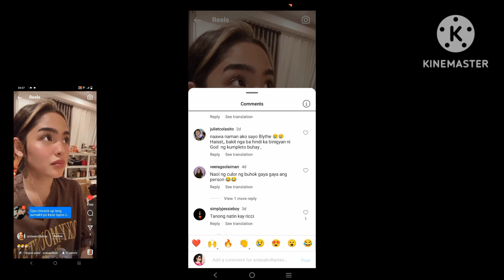POST NI ANDREA BRILLANTES TINADTAD NG PAMBABASH DAMING NEG.. REACTION INSECURE NGA BA KAU Andrea?